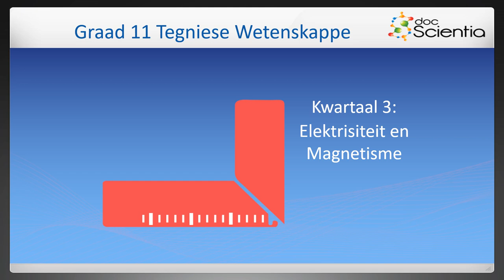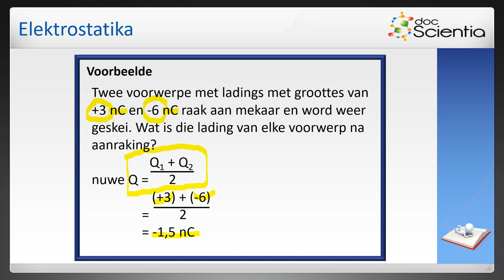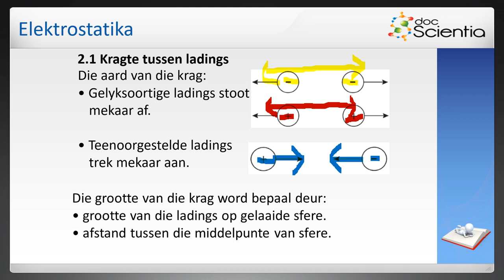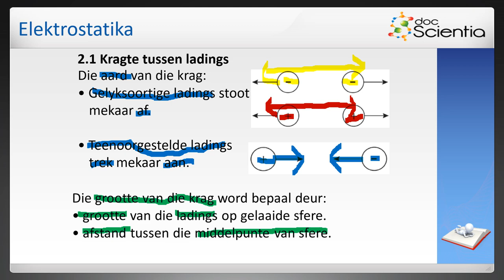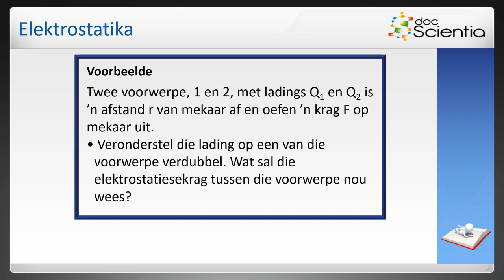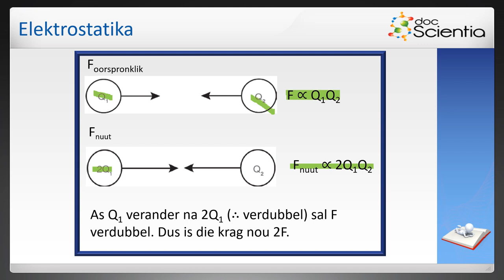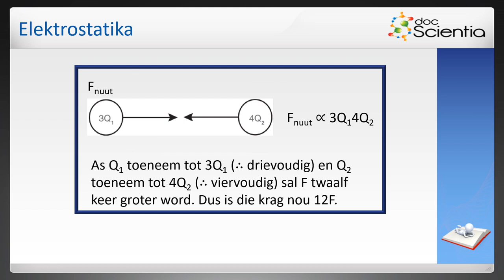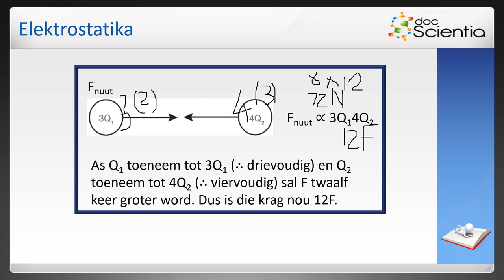Graad 11_Tegniese Wetenskappe_Elektrostatika bl 155 158